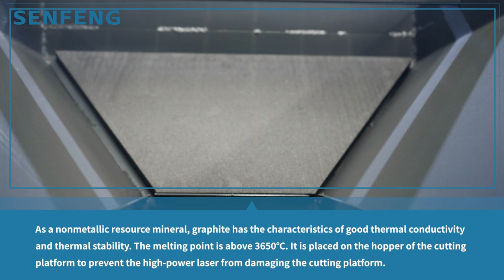SENFENG丨Ultra-large Format Laser Cutting Machine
Introducing our bestseller in the laser cutting family - Ultra-large Format Laser Cutting Machine! With its advanced technology and precision cutting capabilities, it allows for the cutting of large metal sheets, making it ideal for industrial applications.